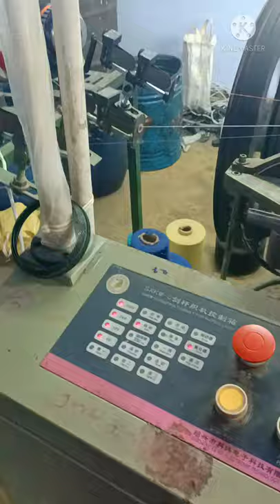R.J. China Looms Technician 156 fitting work Looms Running all problems one solution 🙏R.J👍